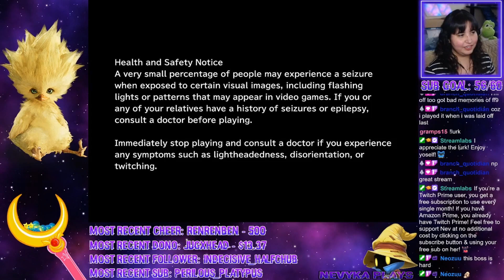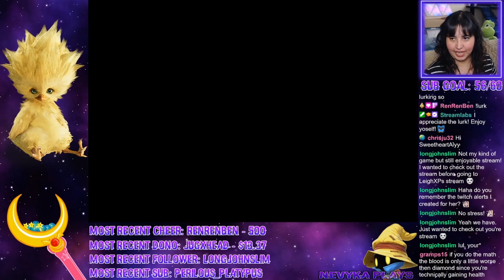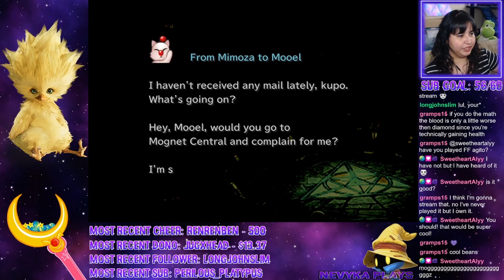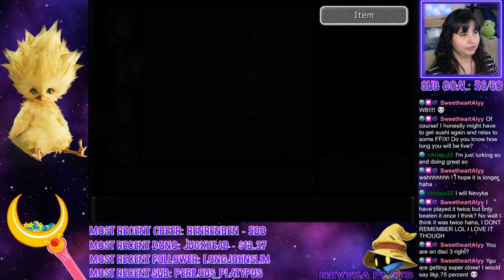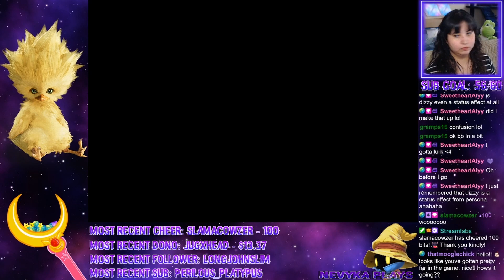Final Fantasy IX [First Playthrough] Part 14